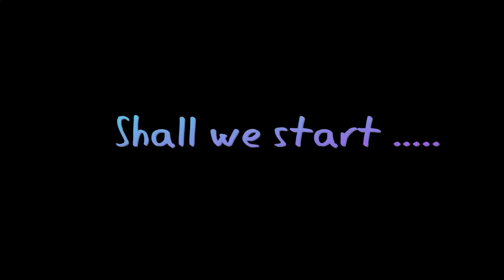பூண்டு குழம்பு - Poondu Kuzhambu - Easy and Simple version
- This is one of my favorite kuzhambu. My amma's trade mark recipe also.
- Other names:  Puli (tamrind not tiger :P) kuzhambu, Karra (Hot) Kozhambu.
- We can also add veggies like Brinjal or drumsticks or together.
(will add separate quick videos on these things as possible).
- This stays fresh even for 4-5 days if refrigerated and also perfect for lunch box.
- All you need is a simple vegetable stir fry to go along with it.

- Perfect combo for this kuzhambu will be
1) Dosa - Rice dosa, wheat dosa, Ragi dosa or even Millets dosa
2) Idly - Ride idly, oats idly, masala idly
3) White rice, Thenga/coconut thovaiyal, carrot or bean stir fry
4) Next day Left over Kuzhambu is my favorite with Rasam or Curd rice :):):)

My friend Malini is a huge fan of this Kuzhambu. (My amma's version. It always tastes unique just because she cooks it)
So Malu, this is for you...